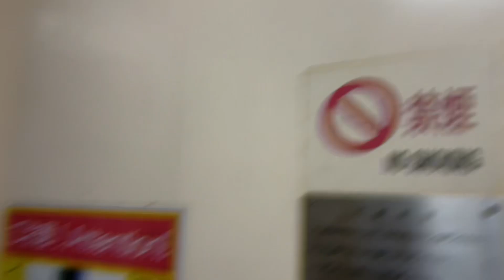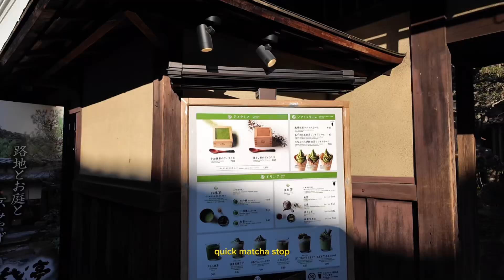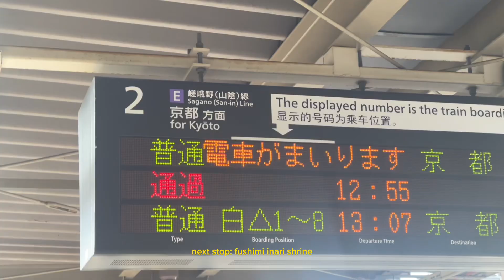Japan 2024 | Kyoto, Nara, Arashiyama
socials 💌